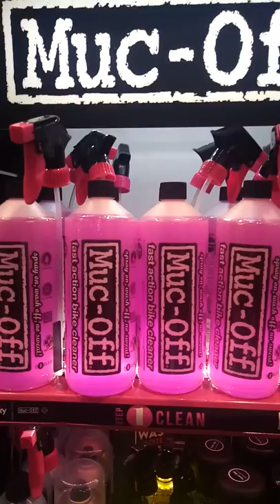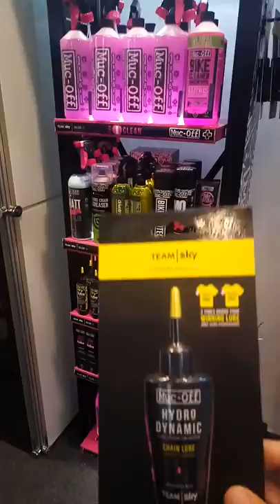Produtos Muc off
Linha de produtos Muc off

Produtos para sua bike de alta performance e com qualidade renomada mundialmente.

Garanta na melhor loja da internet